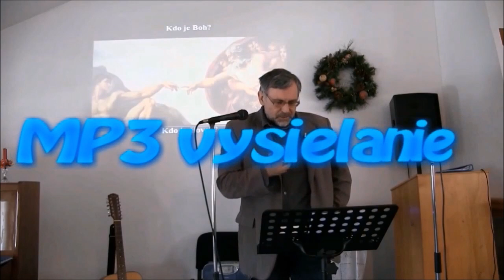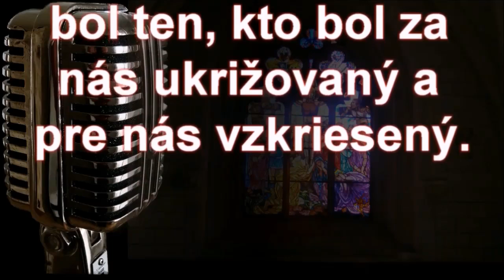Hospodin (JHVH) - Prof.ThDr.Pavel Hanes,PhD- Biblické slová slová